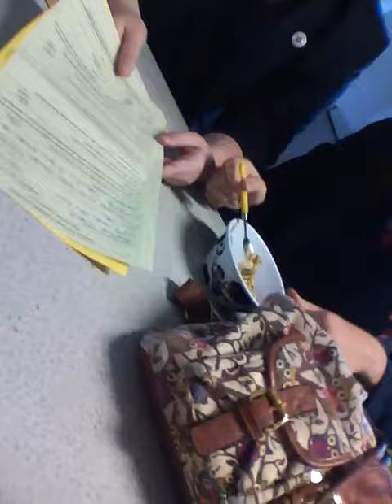Pleckgate High School LDO tutor challenges: Challenge 1 - Breakfast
Okay, so. Me, Jenna, Becky and Josie, in tutor are doing a 2 year challenge... Basically, my tutor doesn't really know what we get up to so every week for 2 years (when we are at school) we shall be doing a challenge. Our first challenge is done by my friend Becky eating cereal in the morning. Enjoy. Sorry it is sideways :)